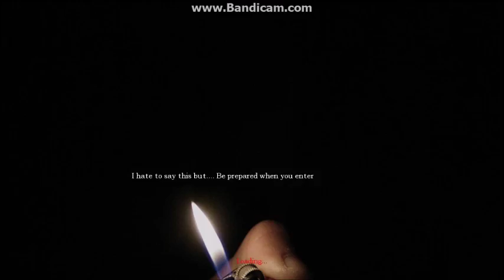I'm ashamed to have this video on my channel